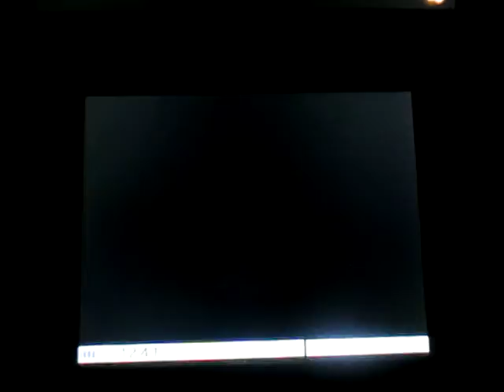SSB for Nintendo 3DS - For Glory to 3 players: No Fall with Duck Hunt, 2 pts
Duck est devenu mon 19e personnage des ''Sans Chuter'' pour la Gloire avec cette victoire de deux points en subissant 149% de dégâts. C'était chaud. L'esquive arrière durant le lag n'a pas aidé le joueur de Mario à contrer mon smash bas.